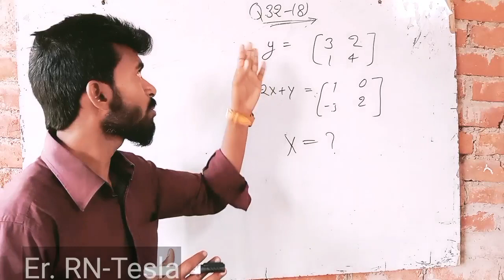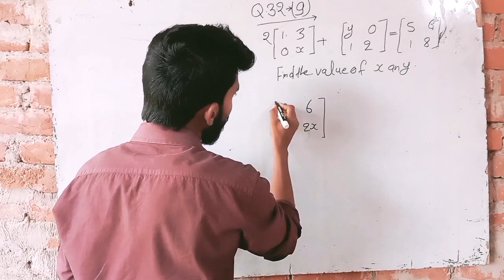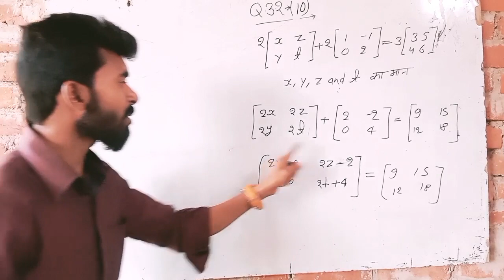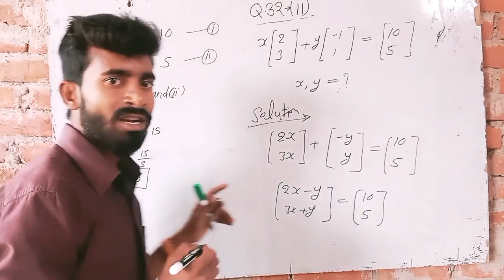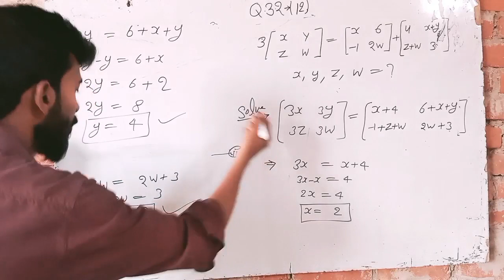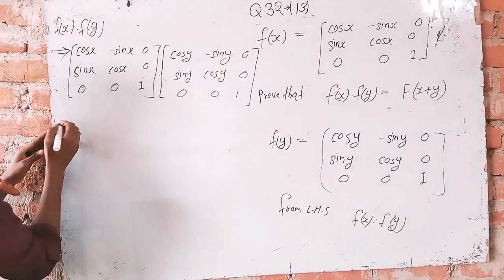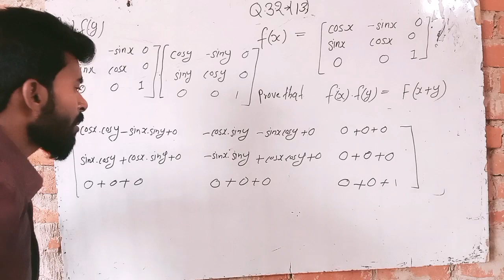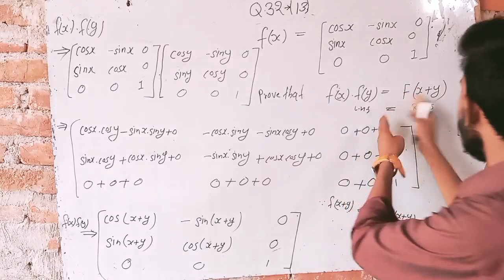L-16, chapter 3.2,Q. 8 to 13 class 12th matrix solutions/हल हिंदी AND English मे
Er.RN-Tesla